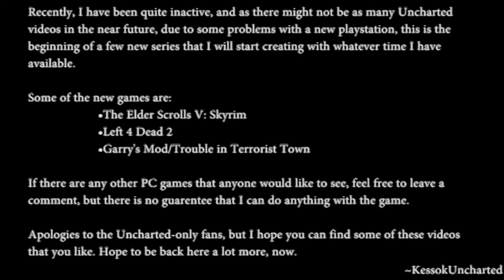Skyrim: Falkreath Parkour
The first of my Skyrim series: this one shows a specific parkour route through the town of Falkreath.  It's silly, but video responses are welcome if you think you can beat my time. c;

More Skyrim content to come!

Recently, I have been quite inactive, and as there might not be as many Uncharted videos in the near future, due to some problems with a new playstation, this is the beginning of a few new series that I will start creating with whatever time I have available.

Some of the new games are:
 •Garry's Mod/Trouble in Terrorist Town

If there are any other PC games that anyone would like to see, feel free to leave a comment, but there is no guarentee that I can do anything with the game.

Apologies to the Uncharted-only fans, but I hope you can find some of these videos that you like. Hope to be back here a lot more, now.

~KessokUncharted